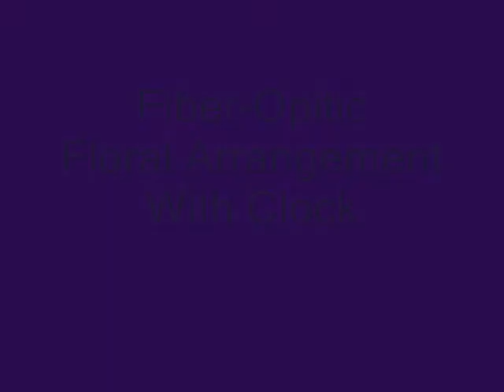Fiber-Optic Floral Arrangement With Clock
FOR SALE.
VINTAGE BEAUTY

Beautiful Fiber Optic Floral Arrangement w/Working Clock

Sharp Looking and works 100% with Clock that keeps time

Great color scheme and nice all around

Unit stands 14.5" Tall and measures 9" across

The Doors: Whiskey Bar on the self titled album